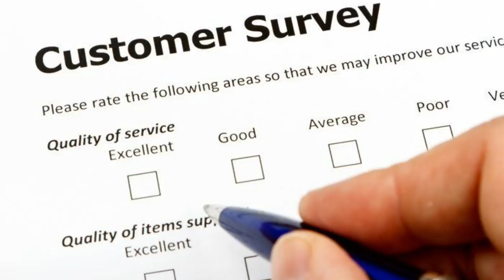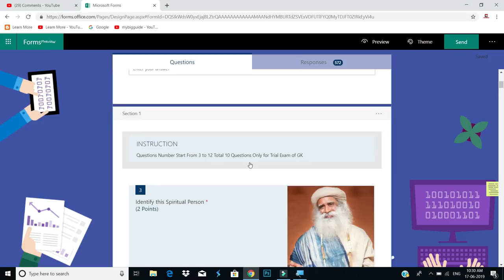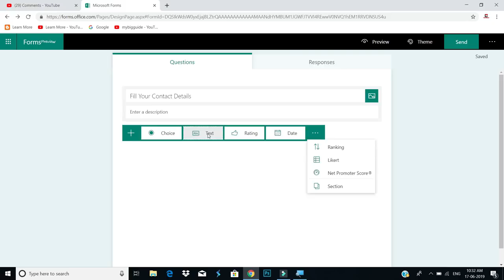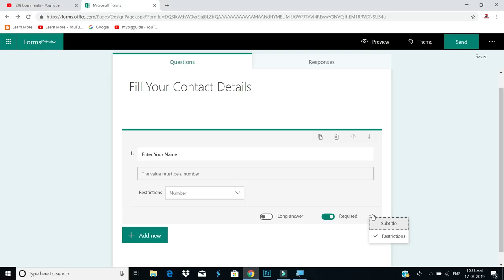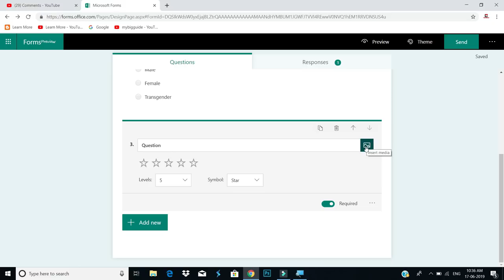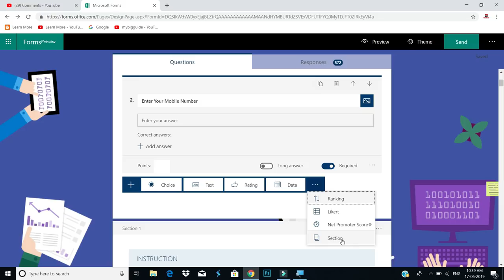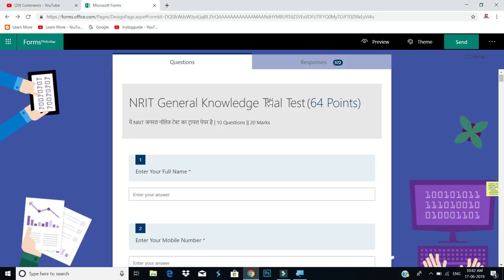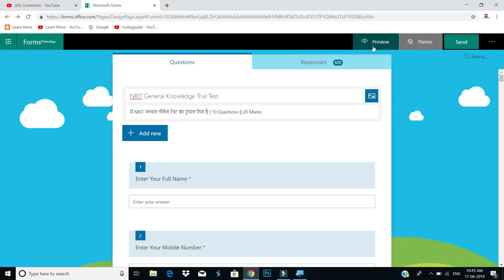How to create Microsoft Forms Explain in Hindi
Recommend WPS Office-Best FREE alternative to Microsoft Office, Download for Win & Mac & Mobile.

In this video you will learn to create Microsoft forms like google forms to take customer surveys, Collect customer contact details, or conduct quizzes in your classes, I have explain Microsoft forms all options in detail in Hindi,

Topics are
: How to create Microsoft forms?
: How to Create Quiz using Microsoft forms?,
: How to Create Contact forms using Microsoft forms?

Course Features :
✅ PDF Shortcuts
✅ Course Completion Certificate
✅ Instant Access